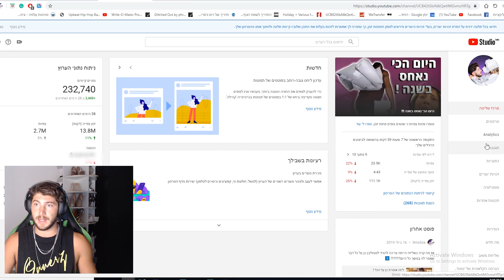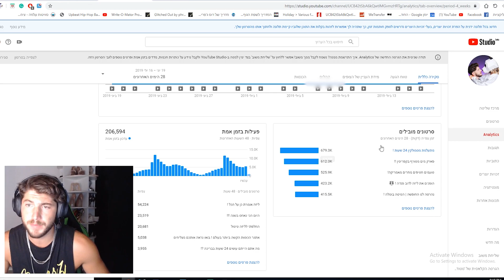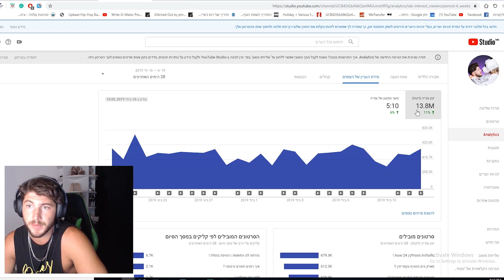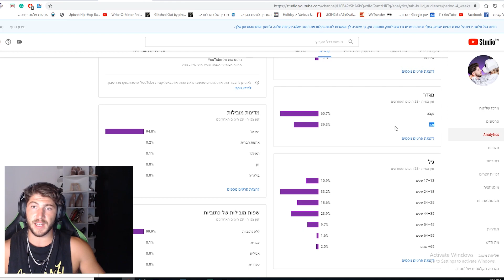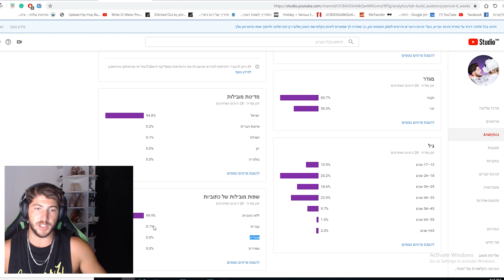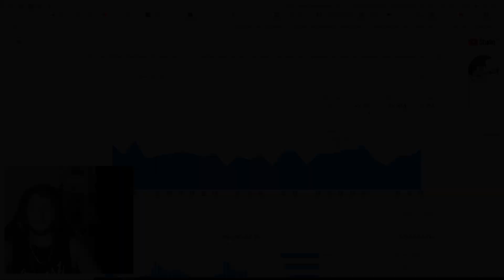הדרך שלך - איך מרוויחים כסף: קריאת גרפים ואנליטיקס ביוטיוב